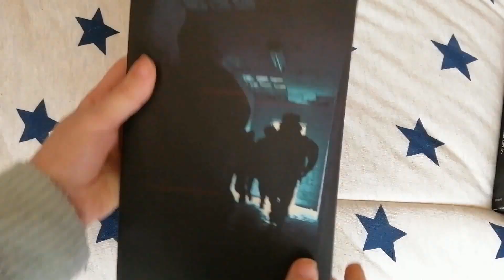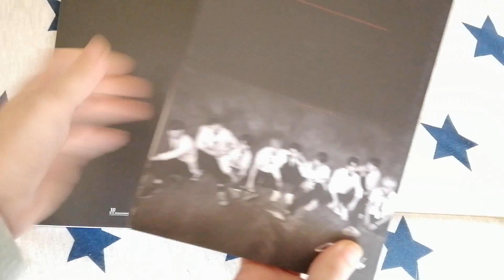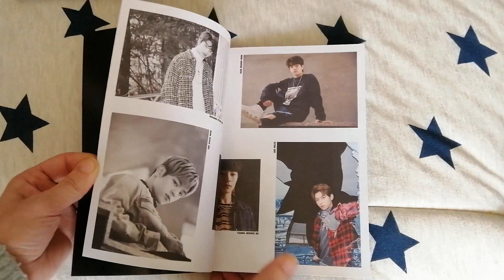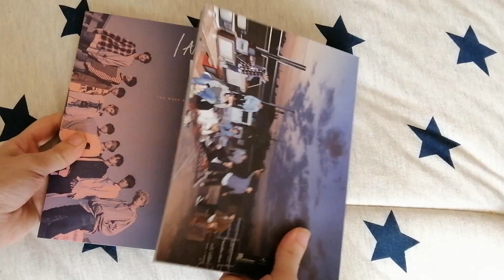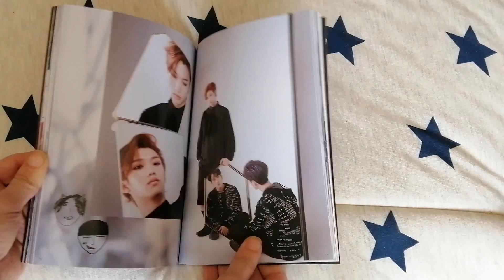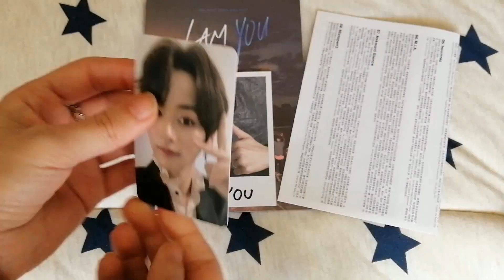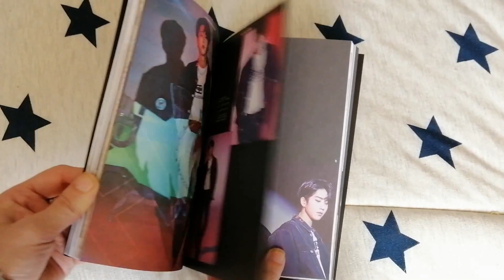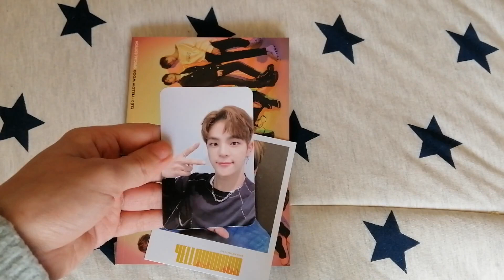✧ Unboxing Stray Kids Taiwan Editions Albums! ✧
These three albums help a lot with my Stray Kids collection, and they are so cute haha The photocards are precious! :3

I hope everyone is okay these days with the coronavirus crisis. Please, stay safe! Because of this, I'm not able to receive packages at the moment, but I still have some videos filmed and others plan, so it's okay :) When all this passes, I'll have to get a lot of things xD

I got this album from the ebay seller undercatdog2.

✧ SOCIAL MEDIA ✧